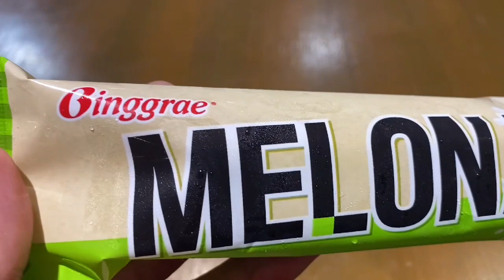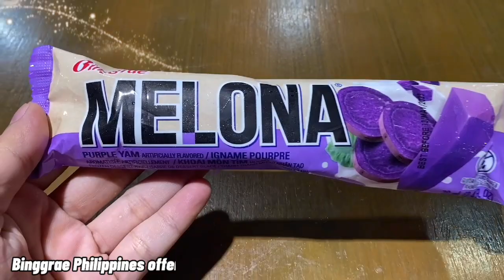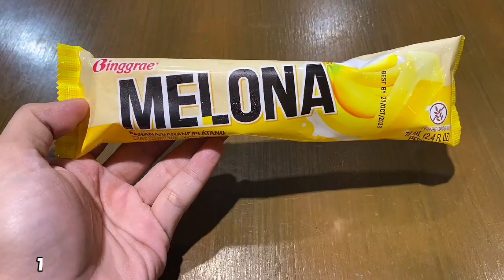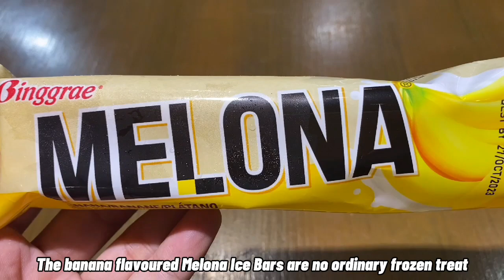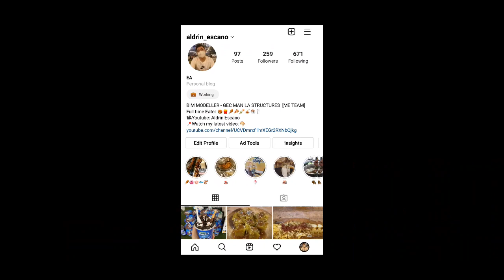MELONA | KOREAN POPSICLE ICE CREAM - Vlog - 99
MELONA ICE CREAM BAR
SERVING ICE CREAM SINCE 1992

We just love ice cream!
Binggrae's fruit-flavored ice cream bar, Melona, made its debut in South Korea in 1992.

With Melona's unique texture and refreshing fruit flavors bringing something new to the table,

it set the record for best-selling product in the domestic ice-cream market by selling more than 280 million bars in 1994. Even now, it continues to be the best-selling product in South Korea.

In 1995, Melona made its way into the United States after gaining popularity in Hawaii.

With more and more stores carrying Melona bars, we finally opened up a branch in the United States in 2017. Often described as gelato on a stick, MELONA is a low calorie ice cream bar, famous for its unique texture and fresh fruit taste. Our signature honeydew melon, strawberry, banana, mango, and coconut flavored bars are proudly produced in Washington with quality ingredients.

📍  Starmall Alabang,  Muntinlupa City